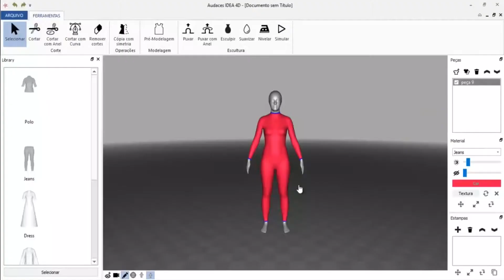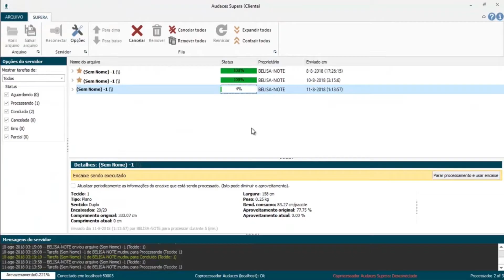#00 Jornada de transformação Digital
tbt do AudacesConnection com o Head of innovation da Audaces, Lui Iarocheski @iarocheskilui, que apresentou 6 macro tendências de comportamento do Consumidor do Futuro atrelado com as tecnologias, criando um novo contexto para o mercado da Moda.
E para ajudar sua empresa acompanhar o consumidor ultradinâmico, existe uma solução que vai fomentar a sua transformação digital e inserir você na Indústria 4.0.